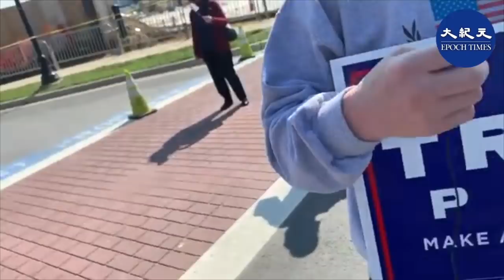大陸華人：第一次作為美國公民可投票，支持特朗普：從來沒有一個美國總統可以對中共這樣強硬。來自共產國家，不希望美國被社會主義侵佔 Terri 報道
特朗普軍事醫療住地外大陸華人接受本報採訪：第一次作為美國公民可投票，支持特朗普：從來沒有一個美國總統可以對中共這樣強硬。來自共產國家，不希望美國被社會主義侵佔；他特別強調從不支持特朗普，後了解特朗普反共成為忠實粉絲

發佈日期：2020年10月5日
視頻拍攝：Terri
責任編輯：Jordana